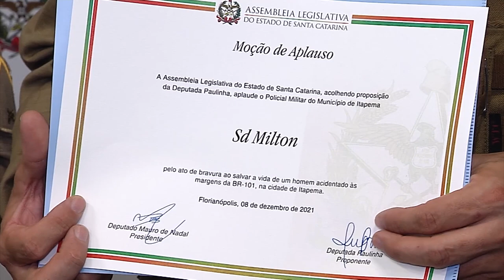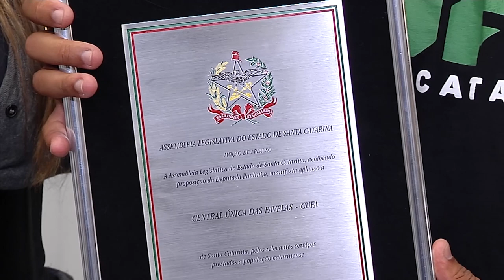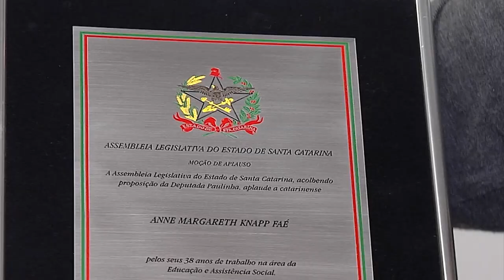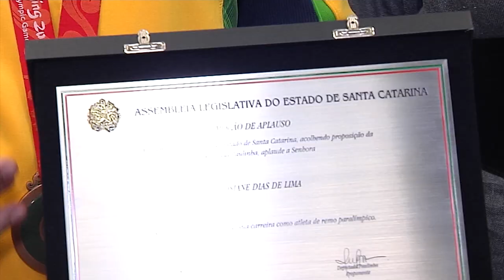É Notícia - Paulinha entrega moções de aplauso a instituições, atleta e PMs - 21/12/21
A deputada Paulinha entregou cinco moções de aplauso aprovadas pela Assembleia Legislativa a instituições e personalidades que desenvolvem ações sociais, atleta paralímpica que trouxe medalha para Santa Catarina e policiais militares que participaram de um salvamento em Itapema.